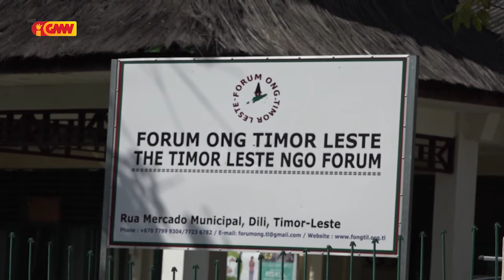FONGTIL: Estrutura VIII Governu hatodan OJE